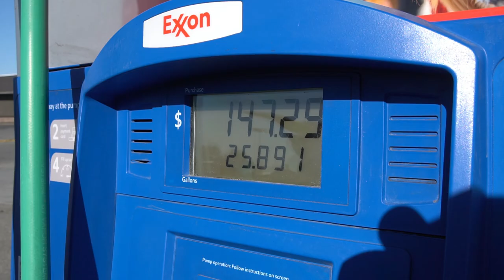COLUMBUS NITRO NATIONAL PRO HILLCLIMB 2022!! VLOG #28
The Nitro Nationals Pro Hill Climb that is held in Columbus Montana is always a fun event to attend every summer. With some of the best in FMX riders and Hill Climbers, the show went off this year! I sure had a blast and thanks to all you Superfly fans, you guys definitely brought the energy for me to ride my wheels off. Ya'll are the best!!
Drone Cred: Gunner Ostrem
Video Cred: Brayton Best